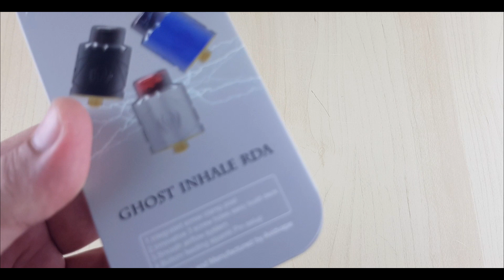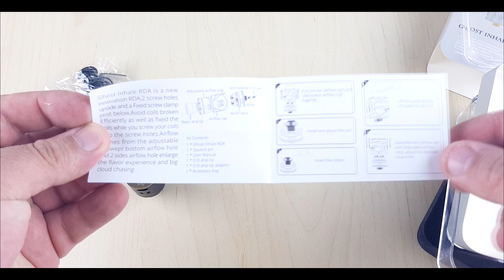⏩ Avidvape Ghost Inhale RDA | Academia de Vapat | Totul despre Vapat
Multumim Heaven pentru atomizor!  Asteptam tura viitoare unul si mai misto!

Reclama (puteti sa dati un click, sunt frati chinezi de-ai nostri cu ecig si spinnere)

Vaffle APP, Born For Vaper!